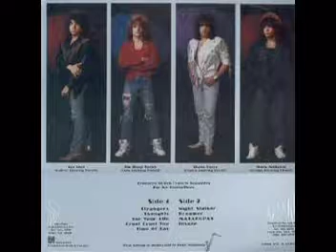Matakopas - Cruel Cruel You (1987)